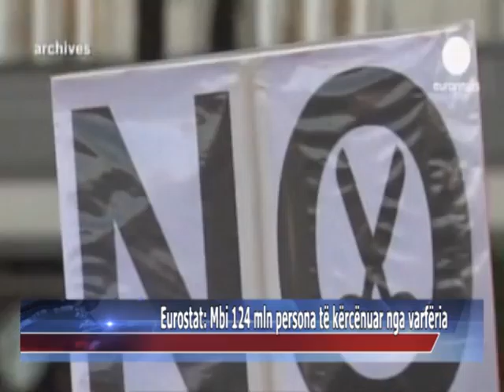Eurostat: Mbi 124 mln persona të kërcënuar nga varfëria